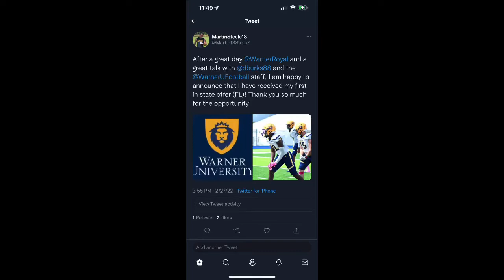Martin Steele, WR CO 2022 Highlights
Martin Steele

EGHS CO 2022|| Football Captain WR/TE #18, 6’1” 195LBs|| 3.37 Weighted GPA, 1070 SAT. Former Melbourne Ducks Pop Warner JR Coach ⚓️🦆 Golfer, former Wrestler.

PRACTICE FILM: Martin Steele, CO 2022|| WR, TE|| PRACTICE FILM